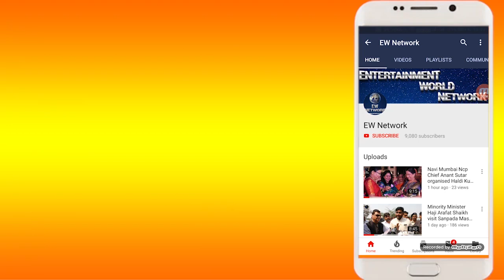पुरस्कार वितरण के साथ Sanpada Palm Beach Sonkhar Sports Festival का हुआ समापन